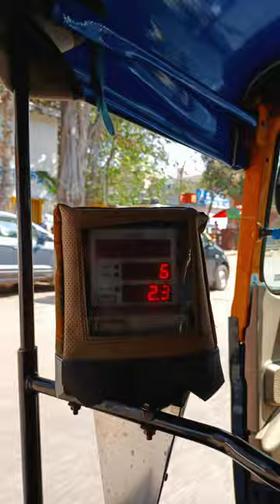Mumbai auto rickshaw meter.